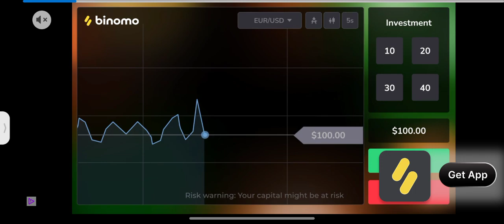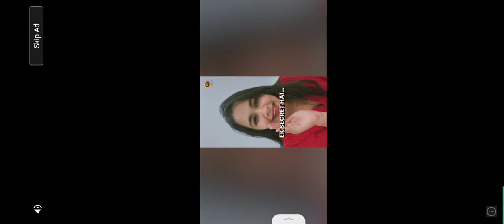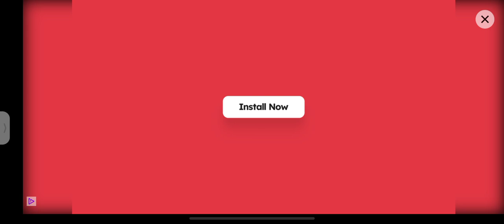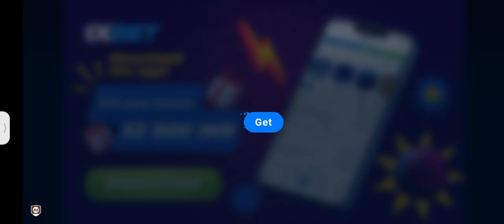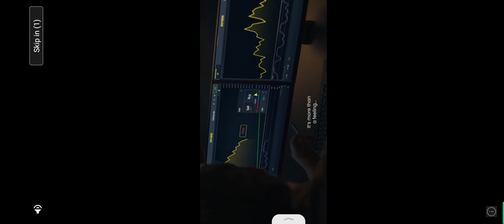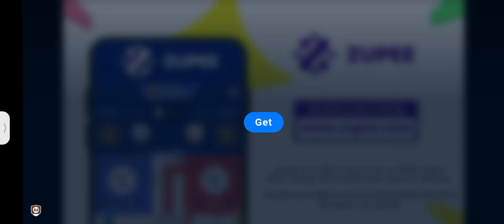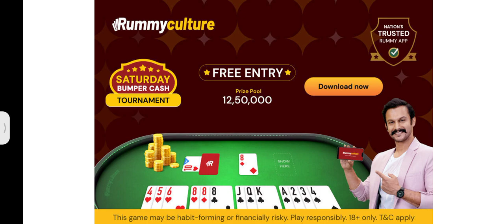AFGHANISTAN VS BANGLADESH 1ST ODI MATCH PART-3